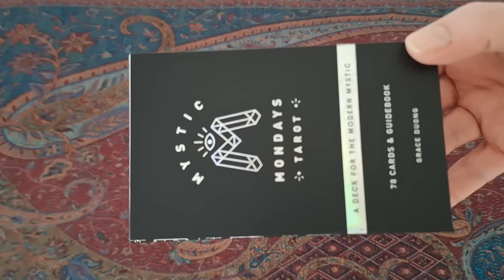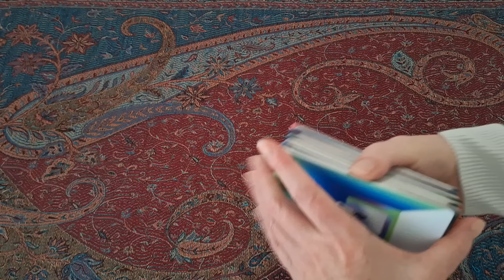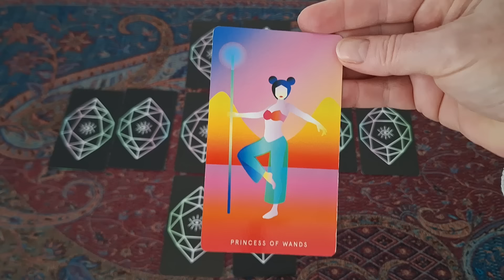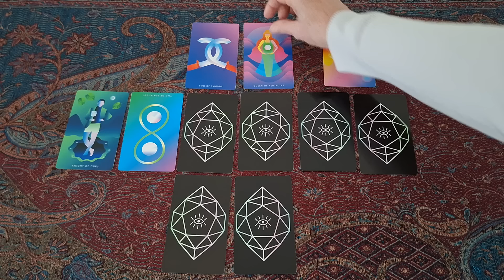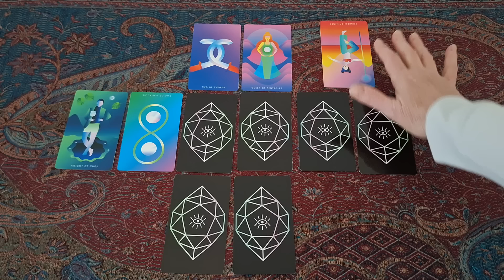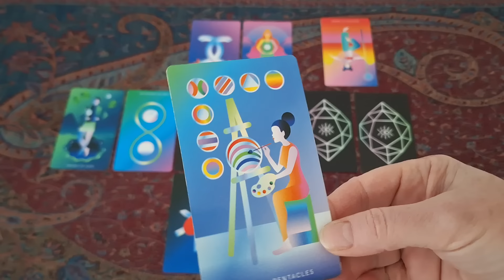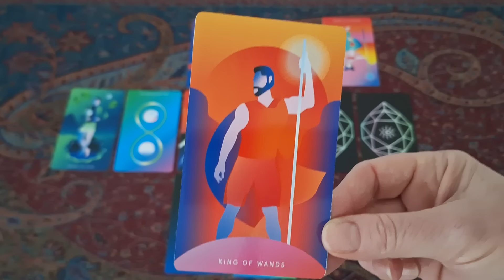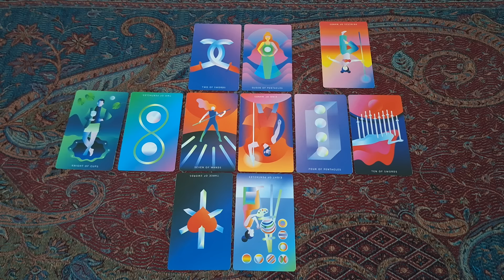338. Will Meghan Markle Kamala Harris?